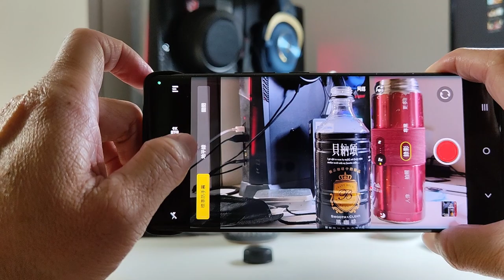vivo X80 超強防手震錄影 - 地平線模式